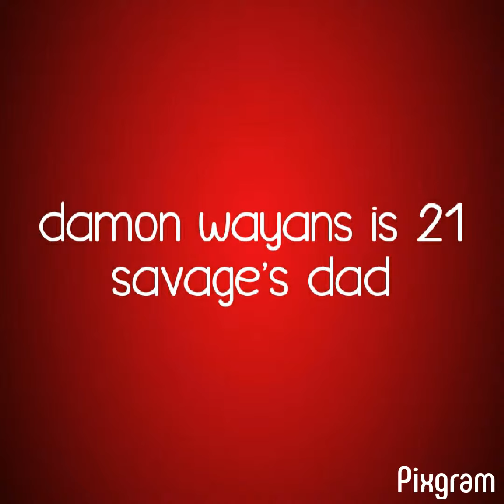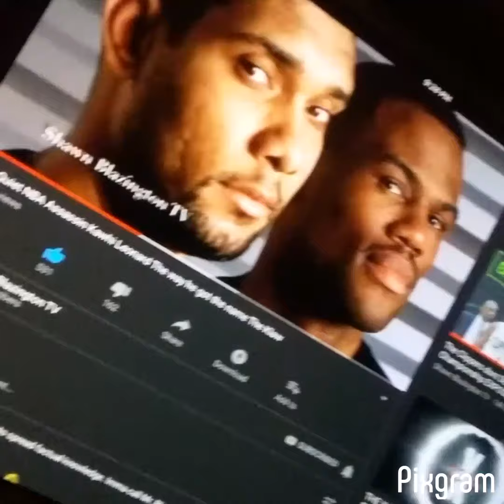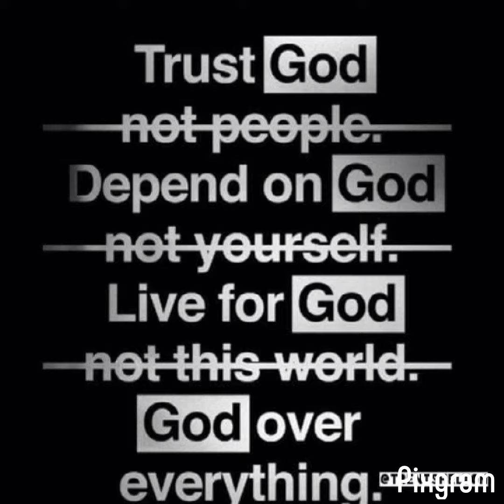"shake your rumpa" by jared bLoch [KOK! kings of karaoke aLbum]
from the album gaLaxy Liaison

Take 2 && ii believe call me in tha morning
sounds of the ever sooOoOoOooo intergaLactic gaLaxy Liaison itself, jared "jett centerfoLd" bLoch ; )

futuristic.. rowdy, bounty hunting.. cosmic surfer of the celestials...xXx

very few encounter the "sorcerer of sound"

 && in select intergaLactic sam goody locations, as well as GaLaxy Pic n Save

smule & sing!!